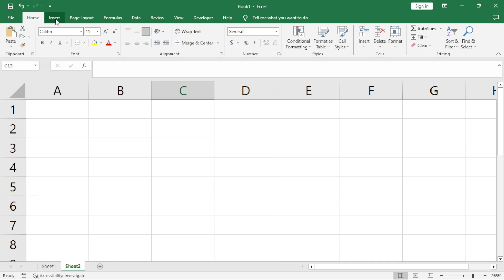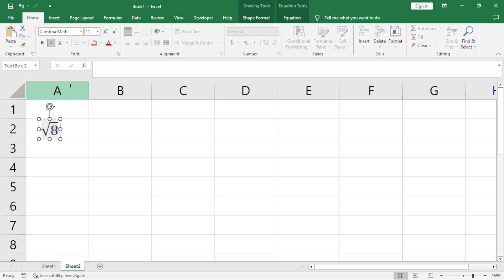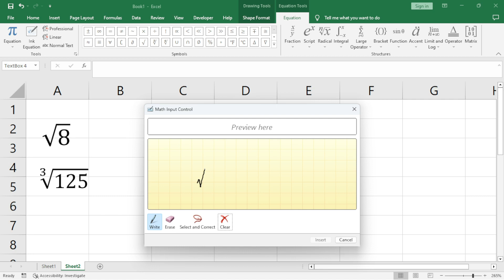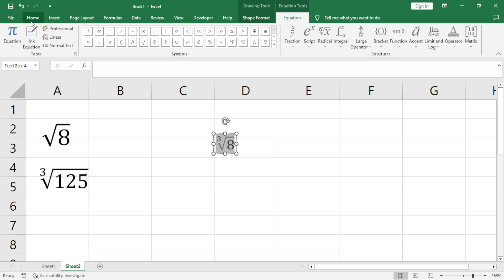Cara Membuat Simbol Akar di Microsoft Excel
Mungkin masih banyak diantara kita yang belum mengetahui bagaimana cara membuat akar dan pangkat di microsoft excel. Pada vide kali ini saya akan membagikan beberap tips atau cara untuk membuat simbol akar dan pangkat di excel. Selain itu disini juga kita bisa memasukkan beragam simbol perhitungan matematika lainnya dengan cara cepat.
Metode ini mungkin akan berguna bagi teman-teman yang ingin membuat soal perhitungan matematika ketika menggunakan microsoft excel.